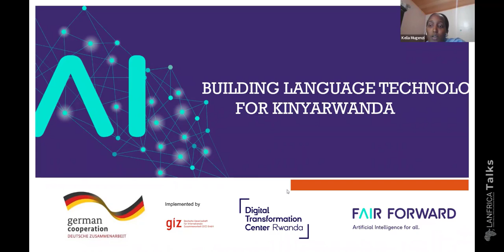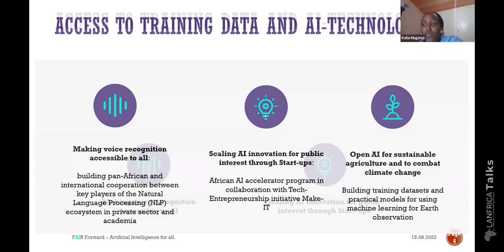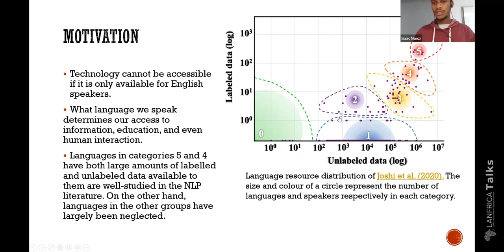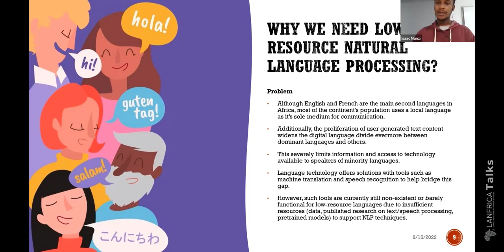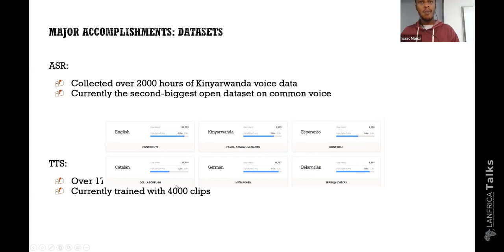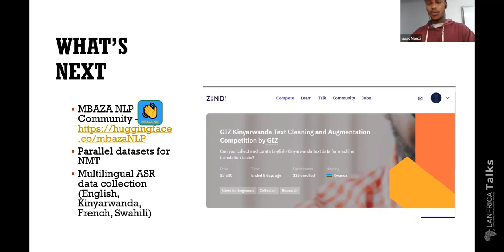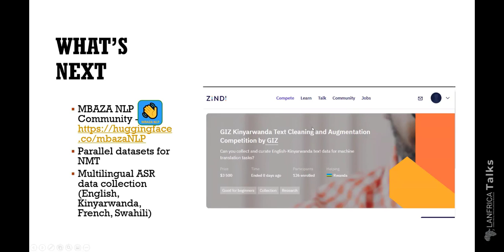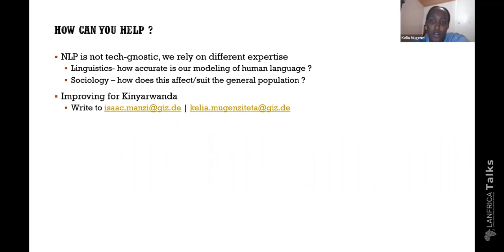Lanfrica Talks #3 | Building Language Technologies for Kinyarwanda by Isaac Manzi & Kelia Mugenzi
Our speakers (Isaac Manzi and Mugenzi Kelia) shared their journey and insights in developing Kinyarwanda language technologies (including machine translation, text-to-speech and automatic speech recognition) with FAIR Forward and other open-source communities.